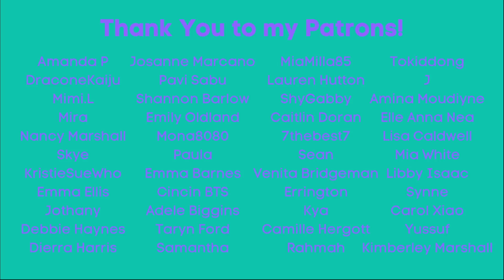MCND: "Crush" Reaction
When I saw that KPOP group MCND are coming to London in April, I had to investigate. Here's our reaction to their single "Crush"

Feltham
TW13 9GP
UK